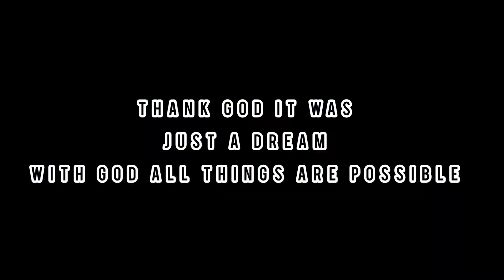Nacee_Aseda dance cover 😔🙏🏻🥰 by Dance massive 🇬🇭 endurancegrand @naceemusic